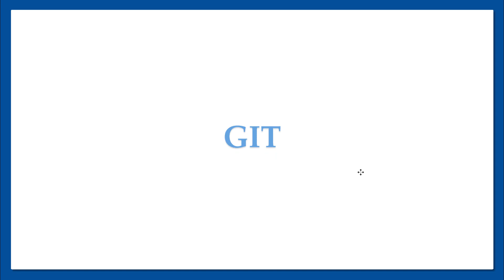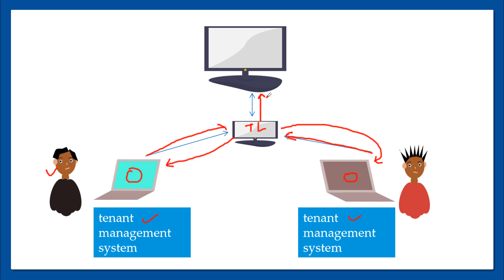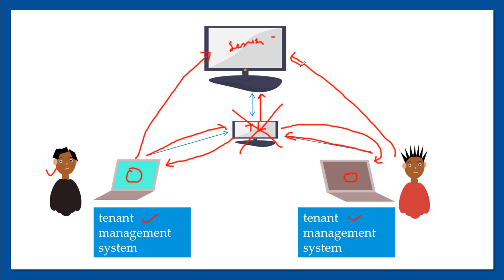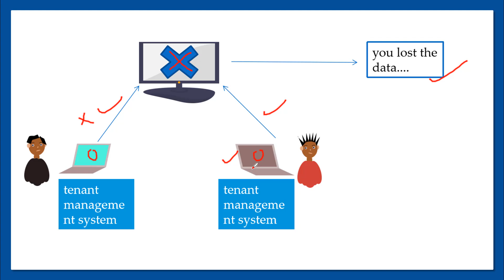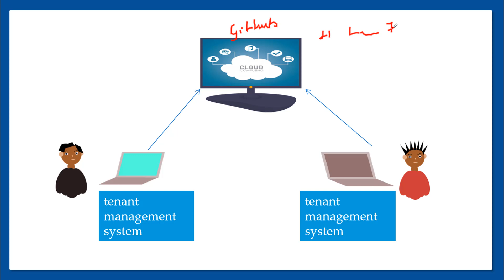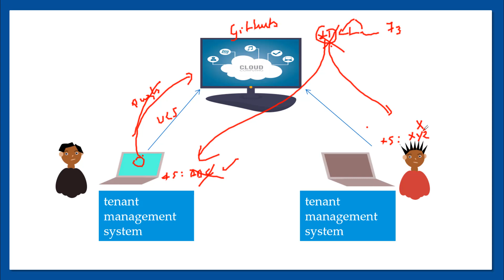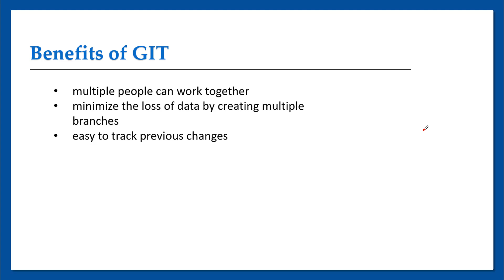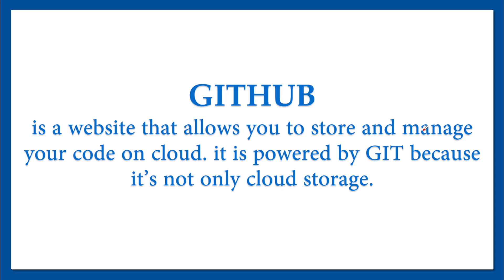Git & GitHub Tutorial For Beginners In Hindi - Learn Git हिंदी में (2022)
GitHub, Inc. is a provider of Internet hosting for software development and version control using Git. It offers the distributed version control and source code management functionality of Git, plus its own features.